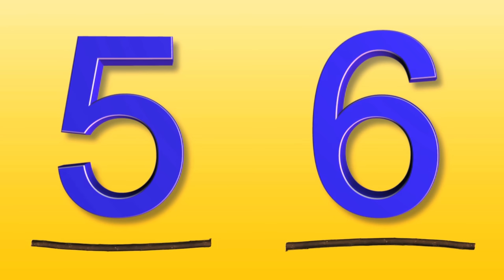London Bridge is Falling Down + More | Mother Goose Club Nursery Rhymes